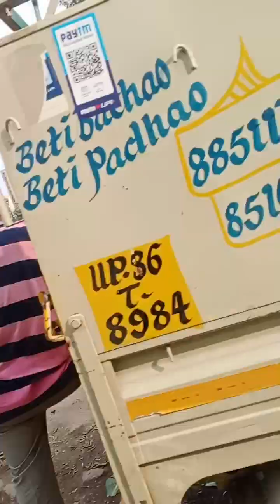March 3, 2024